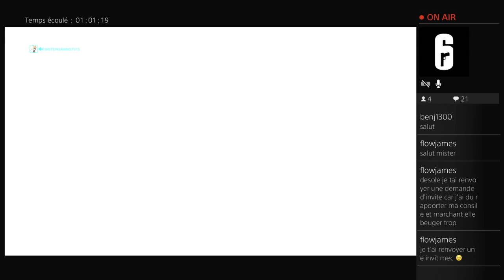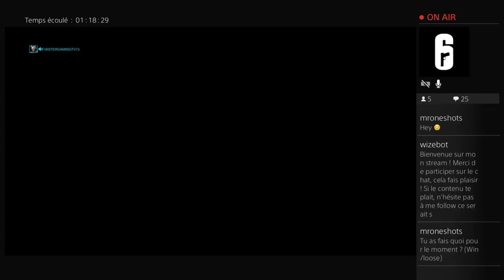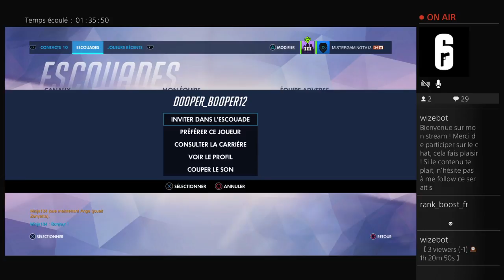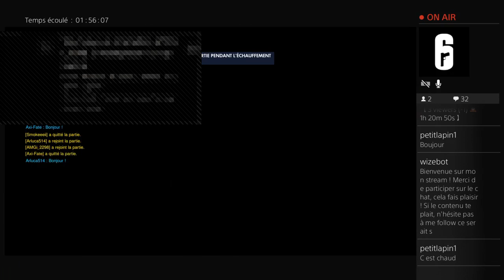Overwatch - Saison 4 partie de classement solo